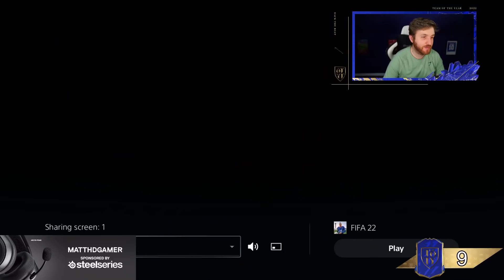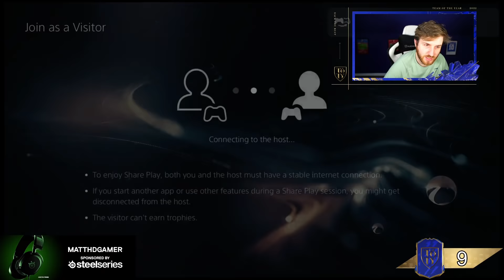FIFA 22 50 x Year in Review Player Pick Packs!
Today we Open 50 Year in Review Player Pick Packs in FIFA 22! How to pack ANY SBC card in FIFA 22! INSANE Year in Review Packs!

FIFA 22 Year in Review Player Pick Pack

Year in Review Player Pick Pack

FIFA 22 50 Year in Review Packs

50 Year in Review Player Pick Packs

FIFA 22 Any SBC Pack

How to pack any SBC player in FIFA 22

FIFA 22 Guaranteed Year in Review Player Pick Pack

Year in Review SBC